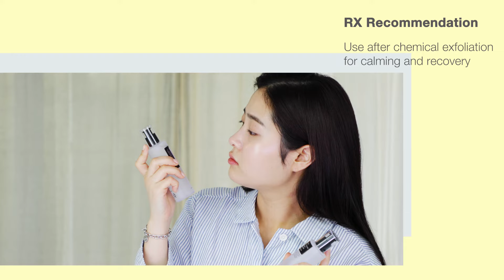[COSRX] Advanced Snail 96 Mucin Power Essence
Formulated with 96% Snail Secretion Filtrate(Mucin), this essence protects the skin from moisture loss while keeping the skin texture smooth and healthy. This essence is created from nutritious, low-stimulation filtered snail mucin in order to keep your skin moisturized all day while bringing back your skin's vitality. The filtered snail mucin replenishes and revitalizes nutrients with looking healthy skin. It's suitable for all skin types. For best results, use together with Advanced Snail 92 All In One Cream.